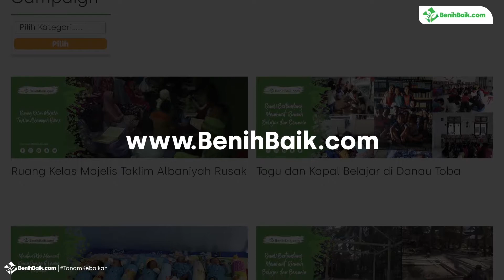Buka Mata Buka Hati bersama BenihBaik.com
Kita tercipta sebagai manusia Indonesia yang berjiwa gotong royong, saling membantu sesama.

Saat ini, ada saudara-saudara kita yang membutuhkan uluran tangan

Diam bukan pilihan terbaik.

Buka mata, buka hati.

Anda bisa membantu Alvaro, Aida, Ana, Ramli, Lutfiyah, dan yang lainnya.

Ayo, tanam kebaikan, sekecil apapun. Sekarang juga. Selagi masih ada kesempatan.